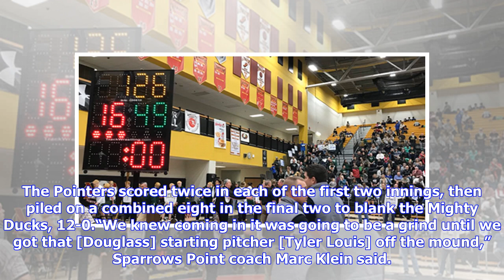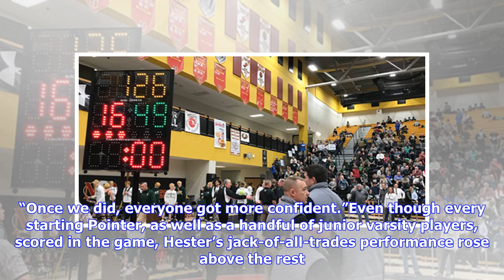Breaking News | Sparrows Point runs past Douglass, 12-0, to win Class 1A North baseball title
Sparrows Point didn’t just earn the win; the Pointers stole it. En route to claiming the Class 1A North baseball title Monday, sticky-fingered Sparrows Point (17-7) swiped seven bases, taking advantage of a sometimes molasses-like Douglass defense. The Pointers scored twice in each of the first two innings, then piled on a combined eight in the final two to blank the Mighty Ducks, 12-0.“We knew coming in it was going to be a grind until we got that [Douglass] starting pitcher [Tyler Louis] off t...